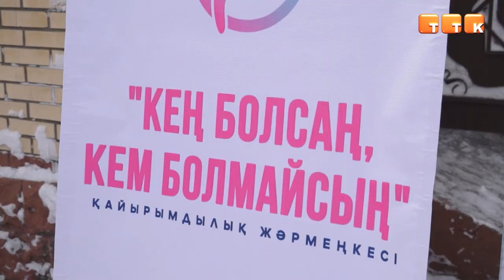Ярмарка добра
В темиртауской городской мечети впервые прошла благотворительная ярмарка.

Духовное управление Казахстана инициировало благотворительную ярмарку. Эту идею поддержал центр волонтёрства «Sauap», действующий при городской мечети. Подобное мероприятие проводится в Темиртау впервые.
Естай Абдигали, главный имам центральной  мечети  г. Темиртау: «Данная акция проходит при поддержке волонтёров. Они сами привезли сладкие угощения, поделки и одежду, которую сшили сами. Всё это они продают здесь. Все вырученные средства будут переданы нуждающимся семьям».
По словам имама, действующий при мечети центр благотворительности объединил многих неравнодушных горожан, готовых оказывать поддержку другим. Они организуют выезды на дом, составляют списки тех, кому необходима помощь.
Естай Абдигали, главный имам центральной  мечети  г. Темиртау «Главная цель сегодняшней ярмарки – оказать помощь нуждающимся, проживающим в нашем городе. Как вы знаете, сейчас в связи со вспышкой коронавируса, многие семьи остались без работы и без средств, поэтому со стороны мечети мы решили организовать такую ярмарку».
Отметим, центр волонтёрства «Sauap» был создан в прошлом году.  Ежемесячно добровольцы оказывают помощь 50 семьям, и в будущем планируют продолжать эту инициативу.